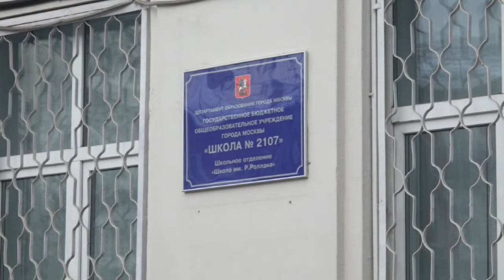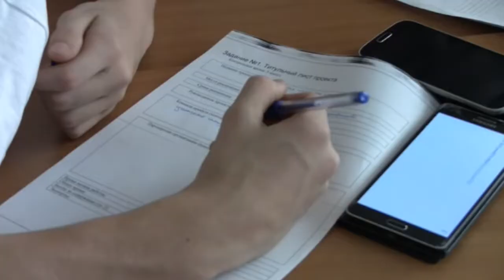Представление 11 Д, Е.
Школа им. Р. Роллана. Выпуск 2019.